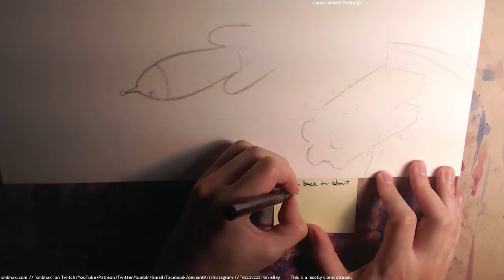daily watercolor: a ship hits a satellite with an electron gun (A* 27:39) pt 1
Pencil drawing for what will be a watercolor page of my hard sci-fi webcomic, Supermassive Black Hole A*, to appear